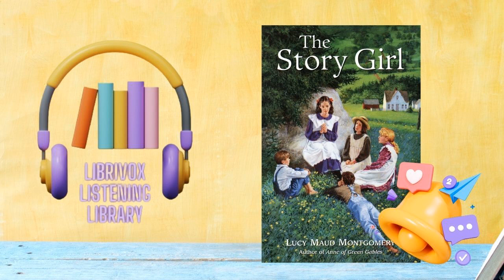The Story Girl by Lucy Maud Montgomery Chapter 30 Full Audiobook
The Story Girl
Lucy Maud Montgomery (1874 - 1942)

The Story Girl, by Anne of Green Gables author L.M. Montgomery, tells about the summer Felix and Beverly King visit their cousins in Carlise, Canada. Along with various cousins and other soon-to-be-friends, they meet Sara Stanley, the Story Girl, a cousin who has a story for every situation. As the children pass the summer, they get into trouble, have adventures, listen to the Story Girl's enchanting tales, and then... get into a bit more trouble!
(Summary by Heather Barnett)

Genre(s): Family

Language: English